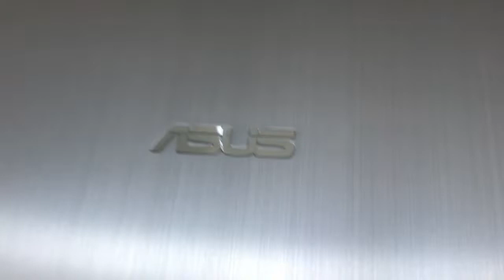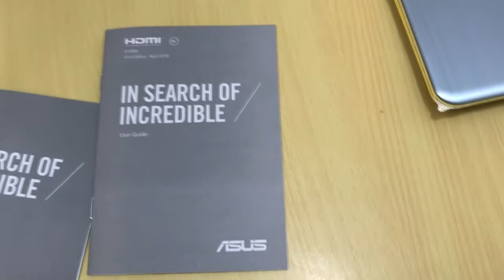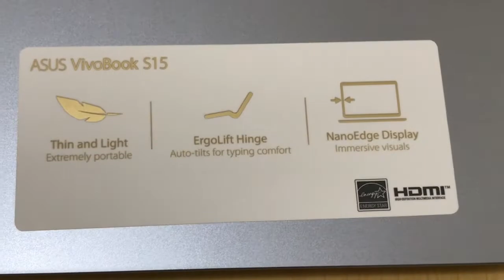ASUS VivoBook S15 Laptop - Unboxing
ASUS VivoBook 15 S530UA-EJ494T Laptop has an 8th-generation Intel Core i3 processor and 4GB RAM for basic computing tasks, such as amending documents, updating social media and checking your inbox.With a 15.6” Full HD screen to make viewing your high-res photos, films and videos a pleasure. HD Web Camera.
256 GB Hard Drive , 4 GB RAM , Windows 10 (64 bit) , Intel Core i3 , 15.6" Screen Size, very light weight : 1.8 kg